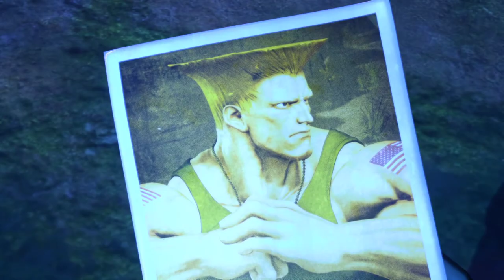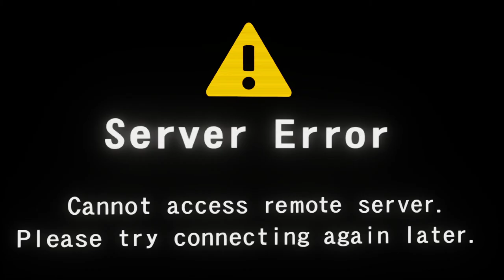Street Fighter V [1] Bison Blues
The award for most confusing way to enable story mode goes to... Street Fighter V! Congratulations.

Looks like this is another story mode that's painfully easy to cheese until at some point it may get too hard for me to beat without making me use the tools that will let me beat it. It also didn't teach me how to counter, which is weird for a game with a tutorial.